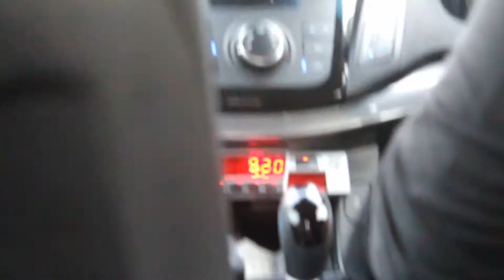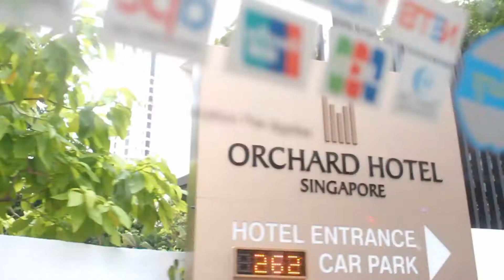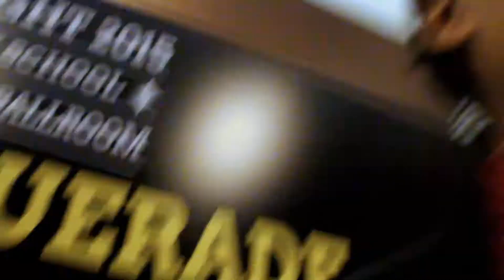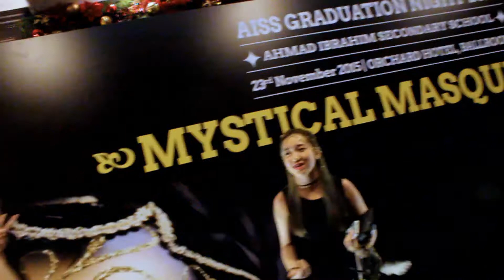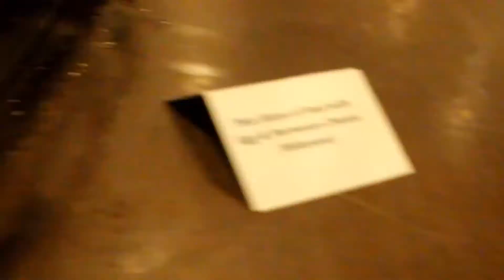No, You're Not A Victoria's Secret Model.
If you don't like the title, go ahead, sue me. No feelings were hurt in the making of this video.